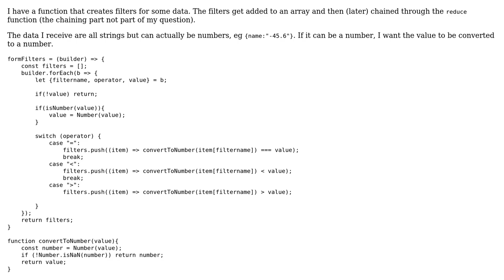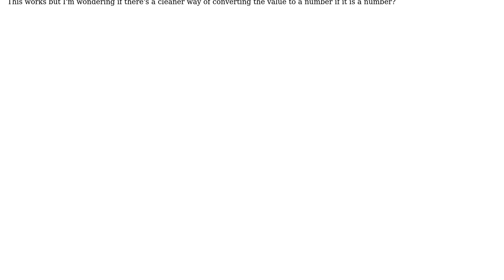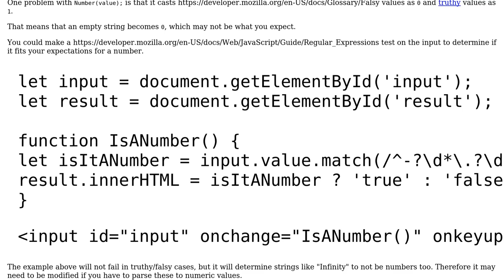Code Review: Write a clean convertToNumber function, if value is a number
With thanks & praise to God, and with thanks to the many people who have made this project possible! | Content (except music & images) licensed under CC BY-SA | Music | Images & others | With thanks to user Tom user Emil S. Jorgensen and the Stack Exchange Network Trademarks are property of their respective owners. You are responsible for your own actions.